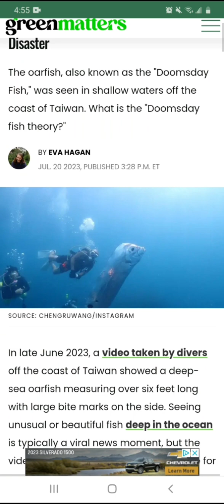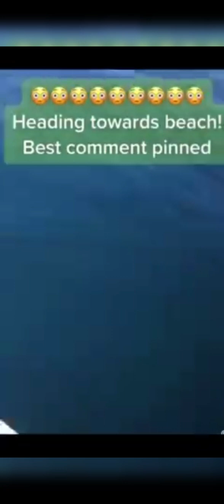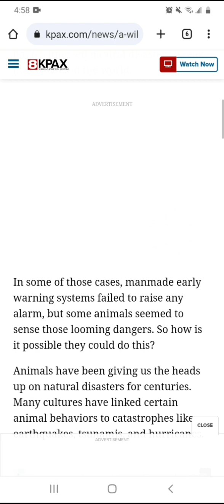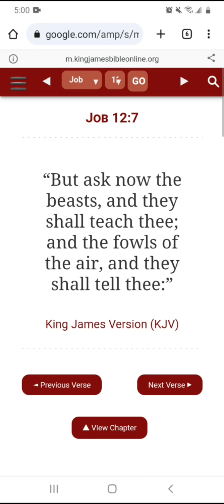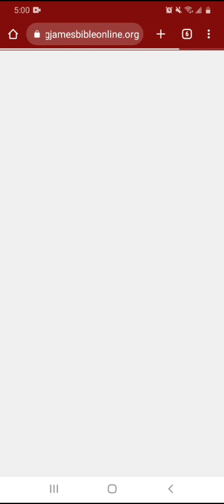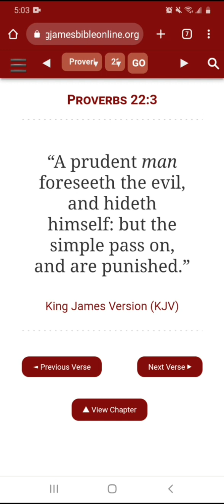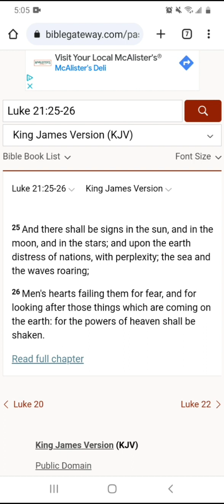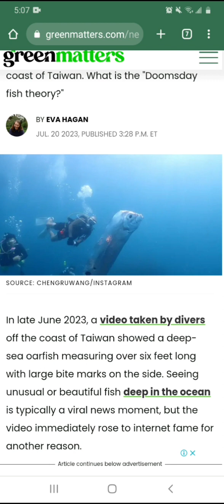"Doomsday" Fish That Appears Before Catastrophes (Bible Lesson)